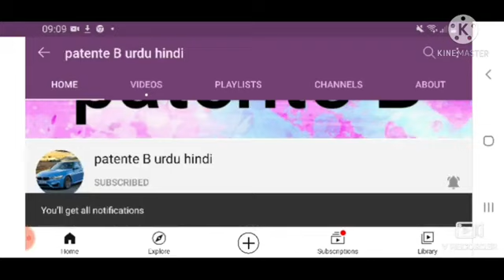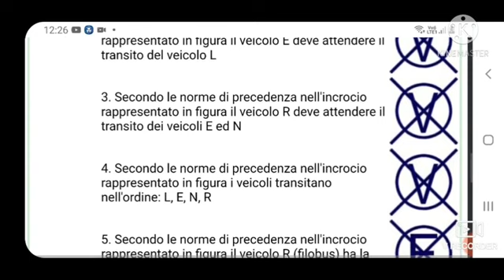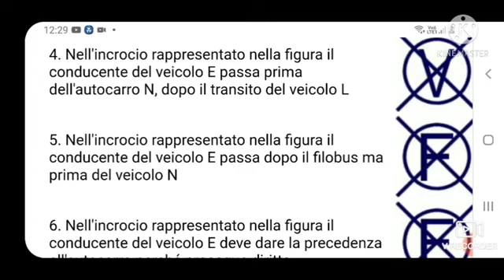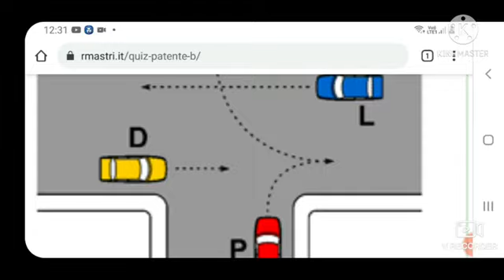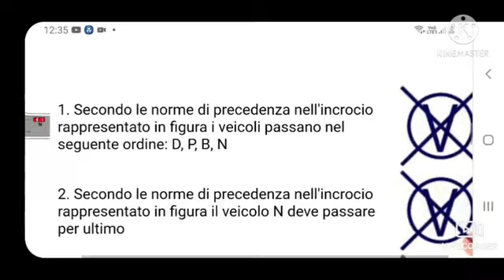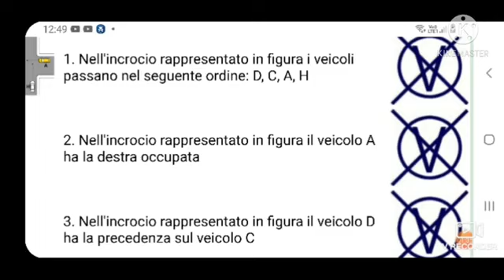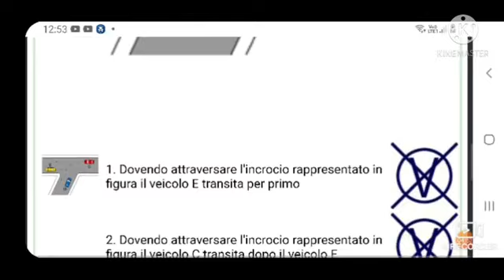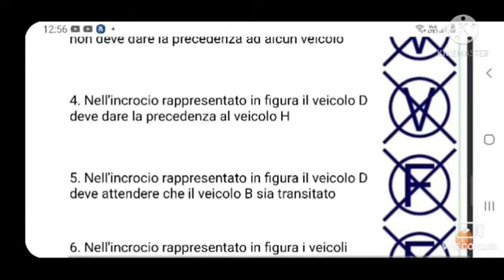Patente b urdu hindi|patente b Chptr 14 ep 106|patente b urdu italiano|quiz patente|esame guida 2022